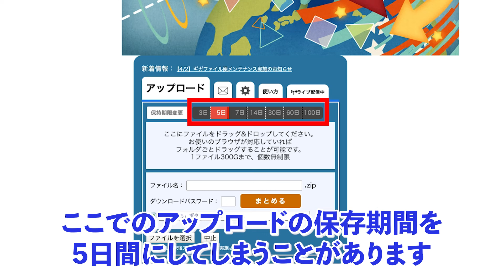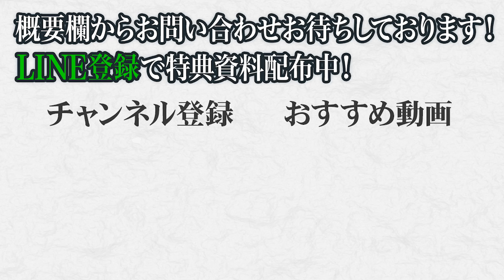【本気指導】撮影業務をなめないでください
最近ミスが多い若手編集者にYouTube運用のプロ鳥屋が本気の指導をしました。

✅鳥屋の強みや実績をまとめた紹介ページ

✅LINE公式アカウント（コンサル無料相談や特典資料プレゼント中！）

✅本動画で紹介された動画はこちら
・【有料級】鳥屋が若手編集者を熱血指導！暑苦しいけど有益な7個のアドバイス【概要欄で資料プレゼント】

「StockSun採用チャンネル」